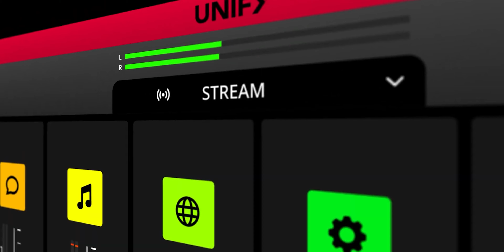ម៉ៃក្រូហ្វូន 250$ Rode XDM100 គុណភាពញ៉ាក់សាច់